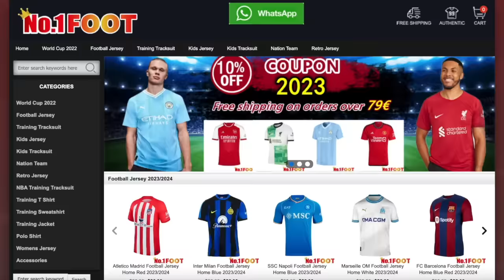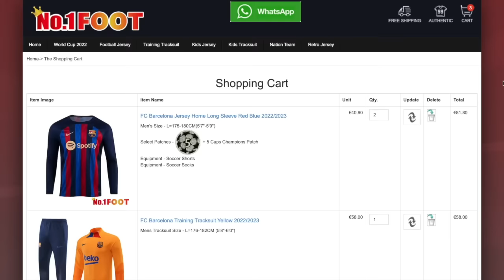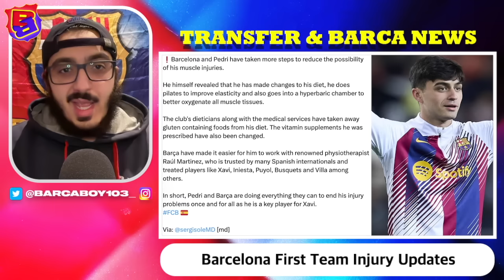Aleix Garcia PURSUIT🚨| Deco Targeting NEW Winger💣| Big SALE Plan💰| Future Of Felix & Cancelo CLEAR✅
Barcelona is targeting a midfield signing for January and has their eyes set on Aleix Garcia of Girona, Xavi is keen for the Spanish midfielder to join and the club is working on the deal although it is completed to complete especially in January, there are other options in the event this deal doesn't take place. Deco is planning on acquiring a new winger in the summer transfer window, whether the options of Joao Felix or the return of Ansu Fati count remains to be seen but Deco wants a comprehensive singer to be signed with Savio, Leroy Sane, and Messinho being some options. The club will consider the potential sales of Robert Lewandowski and Ronald Araujo for different reasons, Lewandowski's age and salary will be a concern next season and his performance now will be a key factor, Barcelona is expecting a huge offer for Araujo and might be tempted of the offer is to good to refuse. Barcelona have in their mind to sign both Joao Cancelo and Joao Felix permanently this summer, both Manchester City and Atletico Madrid are awaiting the phone call from the blaugrana to communicate the final decision.

Chapters:
0:00 Intro
1:32 No 1 Foot Promo
2:37 Midfield Target
7:55 Winger Summer Objective
12:52 Joao Cancelo & Joao Felix
14:29 Potential Big Summer Sale
17:13 Mika Marmol
18:58 Mikayil Faye
20:20 Sergi Roberto's Future
22:43 Injury Updates
26:06 Outro